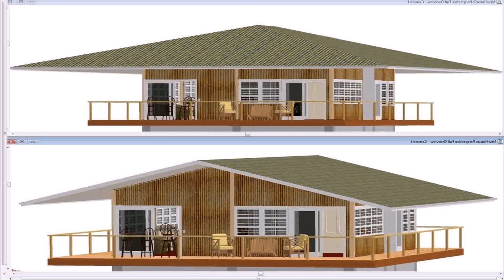Small Native House Design Philippines - DaddyGif.com (see description)